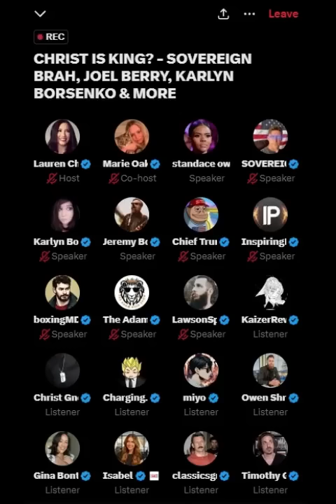Jeremy Boreing (Daily Wire CEO) vs Nick Fuentes